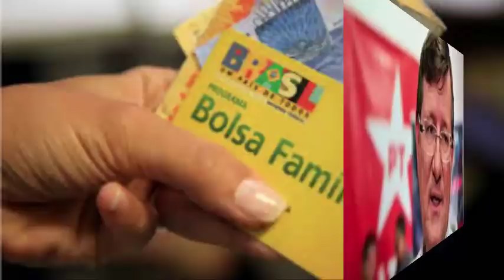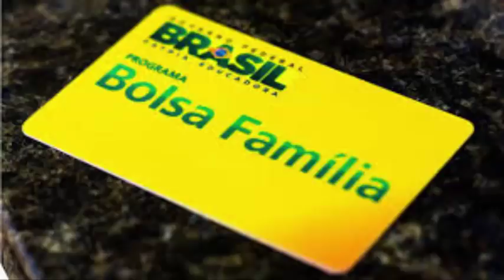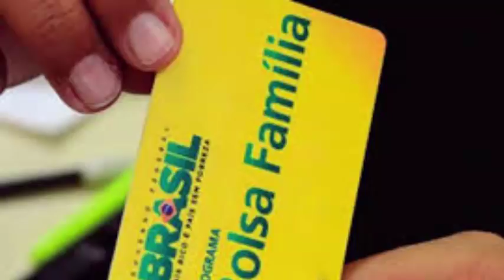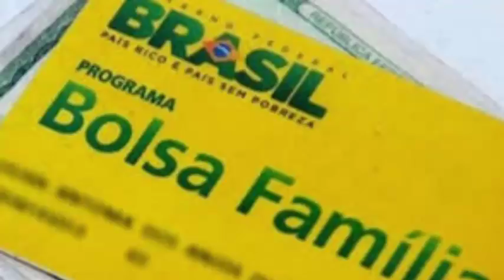BENEFICIÁRIOS DO BOLSA FAMÍLIA PODERÃO RECEBER PAGAMENTO EM DOBRO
Projeto prevê pagamento em dobro do Bolsa Família na pandemia de coronavírus

O Projeto de Lei 745/20 determina que o benefício do programa Bolsa Família seja pago em dobro enquanto durarem os efeitos da pandemia do novo coronavírus, declarada pela Organização Mundial da Saúde (OMS). A proposta, do deputado José Ricardo (PT-AM), tramita na Câmara dos Deputados.